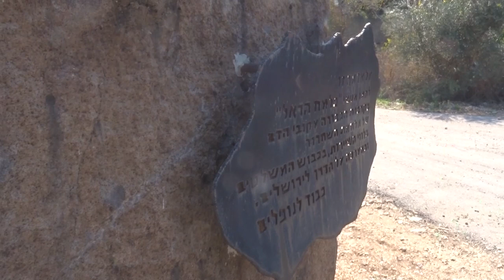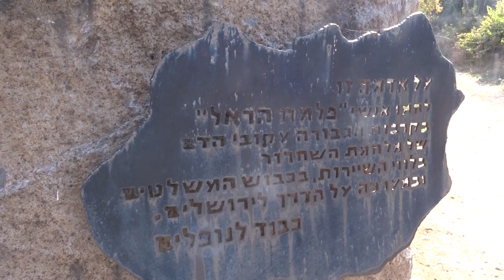הסלע של פסח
נעמי ופסח! וביחד הם צמד חמד. יפה שמרה על פאסון שלא יגזימו!
עכשיו יפה ונעמי אינן כבר איתנו.
אבל הסלע והתמונות המשותפות מזכירות לנו את הרעות הזו, שהתחילה עם כוס של מים.
התמונה המשותפת שלנעמי ופסח בטקס האלטרנטיבי בשער הגיא היתה על שולחנה, בחדר בבית הזקנים, כדי שתוכל לחייך בכל פעם שעיניה נחו עליה.
סיגל אומרת שהם ההגדרה של הרעות הפלמ״חניקית.